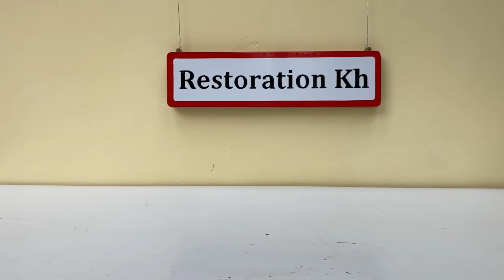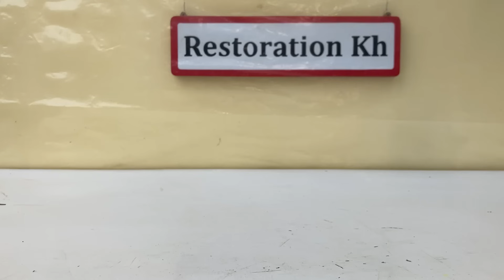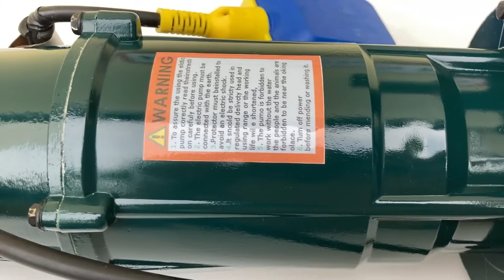Restoration Old water pump motor 220V 0 5Hp Nothing is impossible Restore of perfection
On my channel you will see all  old, rusty tool restoration  projects. Restore  many types of  machinery and equipment. I did this job with passion in my  free time. Now I want to share my passion with you on my videos. Thank you very much. 🙏🏻

+ Specification
    - Water pump motor Made in Italy
    - Ac power source
    - Voltage           220V/50Hz
    - Motor power  0.5Hp
    - Speed              2850r/min
    - Amp                 2.5A

+ Accessories
    - Spray color Dark Green 1 Cans   =2$
    - Spray color Flat Black   1 Cans   =2$
    - Deep groove 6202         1             =1.5$
    - Deep groove 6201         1             =1.5$
                                    - Total Money   =7$✔️